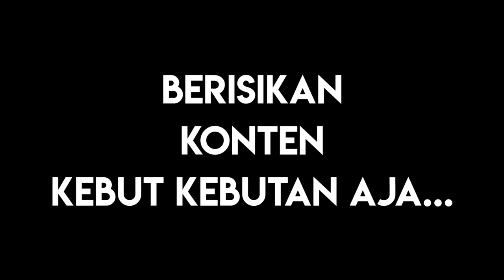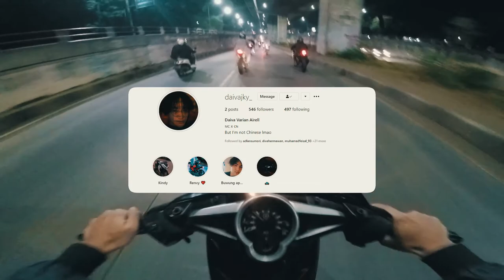NIGHT RIDE KENCENG SEMUA